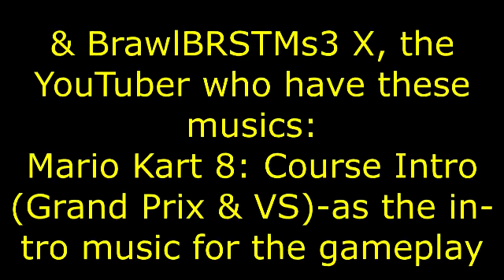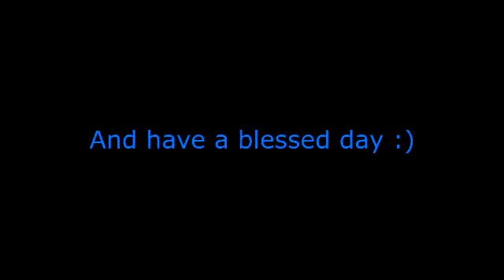Rally Sport Challenge 2-Hill Climb (Paulygon,s Retro Village Mountain)